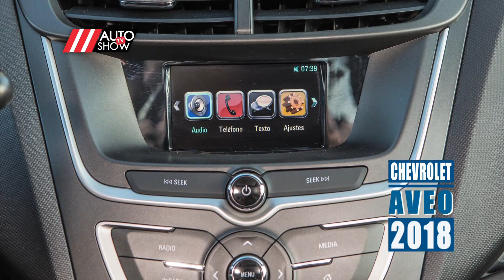Presentacion nuevo Chevrolet Aveo 2018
Muy superior a la generación anterior, el nuevo Aveo 2018 ya tiene un aspecto mas moderno y sobretodo mayor seguridad para sus ocupantes.